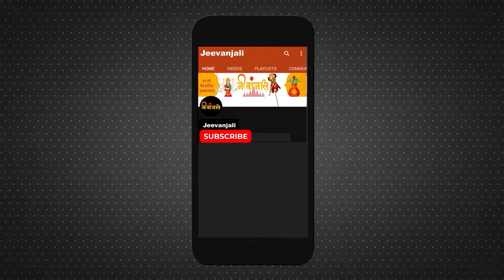Hariyali Teej 2023: विवाह में हो रही है देरी तो हरियाली तीज पर करें ये उपाय, जल्द बजेगी शहनाई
इस साल 19 अगस्त 2023 को हरियाली तीज है। हर साल यह पर्व सावन माह के शुक्ल पक्ष की तृतीया तिथि को मनाया जाता है। इसे अखंड सौभाग्य की प्राप्ति वाला व्रत माना जाता है। इस दिन सुहागिन महिलाएं पति की आरोग्यता और सुखी जीवन के लिए निर्जल व्रत रखती हैं। वहीं कुंवारी लड़कियां भी अच्छे वर की कामना के साथ इस व्रत को रखती हैं। इस दिन मां पार्वती और भगवान शिव की विधिपूर्वक पूजा की जाती है। वहीं यदि आपके वैवाहिक जीवन में किसी तरह की समस्या आ रही है या विवाह में देरी हो रही है तो आपको हरियाली तीज व्रत के दिन कुछ उपाय करना चाहिए। चलिए जानते हैं हरियाली तीज के दिन किन उपायों को करने से शीघ्र विवाह के योग बनते हैं...